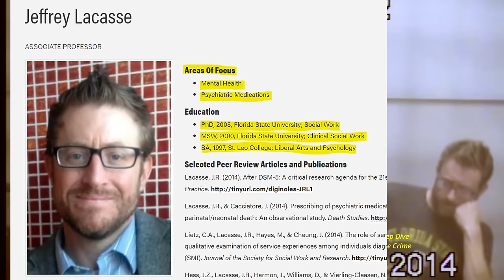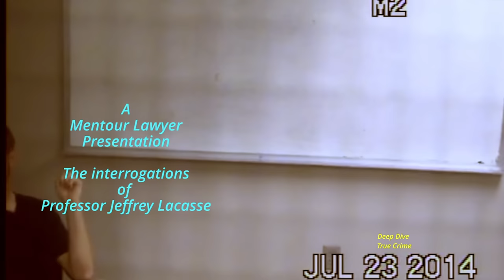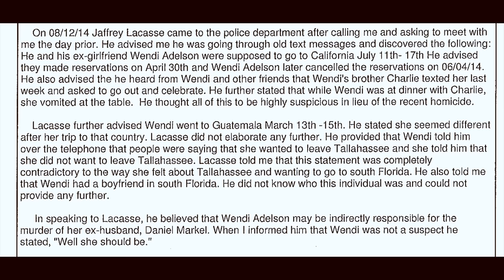The interrogations of Sherlock-Holmes-Like Professor Jeffrey Lacasse (2)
Jeffrey Lacasse gave three recorded interviews to the police, and several other interactions were documented in a police report. Here are the recorded interviews from 7/21/2014, 7/23/2014, and 3/6/2015. A police report from August of 2014 is also in the video (right after the 7/23/14 interview). These interviews have been edited, primarily to remove long periods where he's sitting alone in the interview room waiting for TPD. They've also been edited to remove health information, phone numbers, and other irrelevant private information.

At the time of these interviews, the investigation remained confidential, and the information we learned from the two trials was not publicly available. It was not publicly known that on the day of the murder, Wendi Adelson had driven past the crime scene and purchased Bulleit whiskey. Wendi Adelson's lawyer had issued a public statement saying that she was "cooperating with police." TPD had not yet reported publicly that Wendi Adelson, after her initial interrogation, had actually had hung up on Investigator Isom and lawyered up when he tried to reach out to her for more information.  Wendi provided limited cooperation thereafter under the protection of her attorney, and testified under limited "use" immunity.

These combined interviews appear here for the first time!

Some important timestamps include:
0:00:00 Video Starts
00:09:17  alibi
00:13:16 WA reports to JL that CA looked into murdering Danny Markel
00:55:13 WA changes her Facebook profile pic the evening before the murder
01:01:47 Police report from August 2014, "WA should be a suspect"
01:12:53  "Things started to get really strange in June 2014"
01:48:43  Revisiting "The Chilling Statement"  by Wendi Adelson
02:17:31 Dateline

Another video about the 2014 murder of Dan Markel in Tallahassee, Florida.
FSU Law Professor Dan Markel was murdered in July of 2014.
It took investigators almost two years to follow the evidence and to identify the suspects, and several more years for the State to charge Charles Adelson.  By 2016, there were two suspects who carried out the hit - Luis Rivera and shooter Sigfredo Garcia.  Luis was in federal prison on unrelated charges.
Investigators determined that the murder was connected to Dan Markel's divorce, and suspected that one or more people in his ex-wife's family ordered the hit.